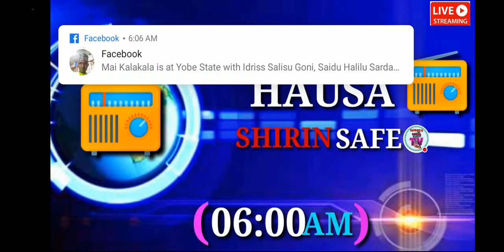VOAHAUSA LABARAN DUNIYA NA SAFIYAR YAU LARABA 20-2-2022